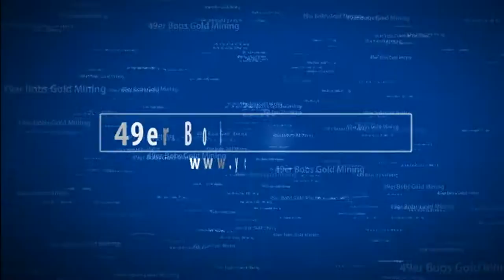"Crossing American River On A Cheep Walmart Raft"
crossing with the sluice box was scary the water was deep n dark